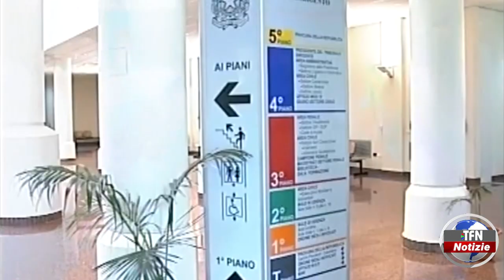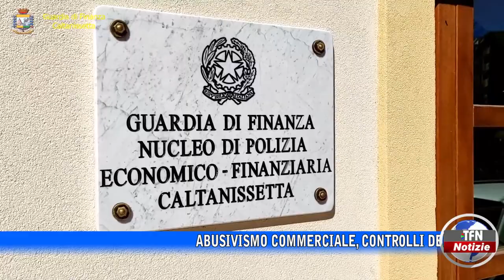Il telegiornale di TFN edizione del 28 SETTEMBRE 2022 – ore 14:00